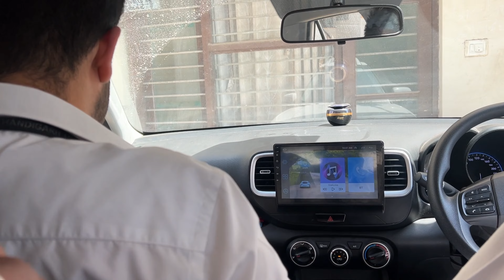SCRIBBLE DAY IN COLLEGE✍️🏫 | COLLEGE KA AAKHRI DIN🥹💔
Welcome to the most exciting and colorful event of the year – Scribble Day at our college! 🌈 Scribble Day is a beloved tradition where students come together to celebrate creativity, friendship, and the joy of self-expression. It's a day where we turn our campus into a lively festival of colors and art, and you're invited to join in on the fun!

In this vlog, you’ll get an up-close and personal look at:

The Art Transformation: Watch as we start with simple white T-shirts and transform them into vibrant, unique canvases of art. Every scribble, doodle, and splash of color is a reflection of our personalities and creativity. From funny cartoons to heartfelt messages, each shirt tells its own story.
Meet the Creative Minds: Get to know the talented and quirky individuals behind the artwork. Hear from friends and classmates as they share the inspiration behind their designs. Whether it's a cherished memory, a personal motto, or just a burst of creative energy, there's a fascinating story behind every scribble.
Campus Celebration: Feel the electric atmosphere as our campus comes alive with music, laughter, and an explosion of colors. It's a day where everyone participates in the fun, turning the entire campus into a vibrant masterpiece. The energy is infectious, and the smiles are genuine as we come together to celebrate this unique tradition.
Scribble Fashion Parade: Check out the most creative and outrageous designs as we proudly show off our decorated shirts. From intricate patterns to humorous sketches, see how each of us turns a blank canvas into a personal work of art. 🎨👚
Cherished Moments: Reflect on the joy and freedom that come from expressing yourself and connecting with friends. Scribble Day is more than just a fun event; it's a celebration of our community and the memories that make college life special.
Whether you're a college alum reminiscing about your own Scribble Day or just curious about this colorful tradition, this vlog captures the heart and soul of the event. ✍️📚

Grab your markers and join us for a Scribble Day filled with creativity, laughter, and unforgettable memories! 🎉💖